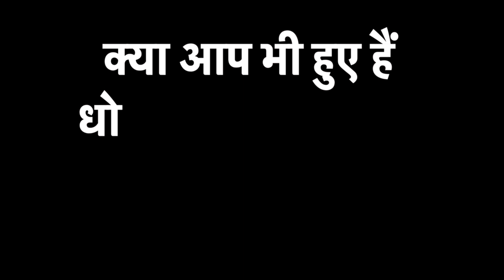पाकिस्तान की फायरिंग में एक जवान शहीद सूबेदार सुखदेव सिंह पाक की फायरिंग में शहीद